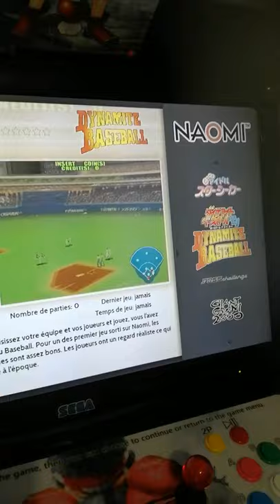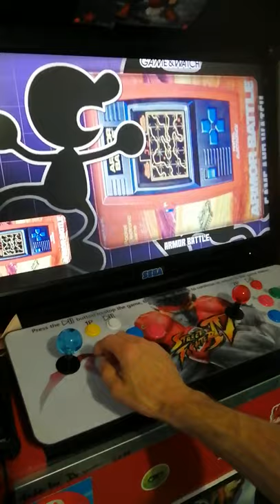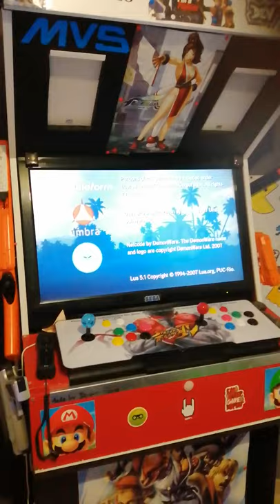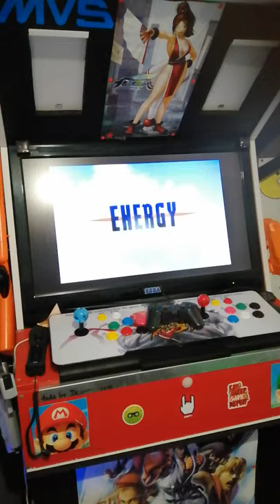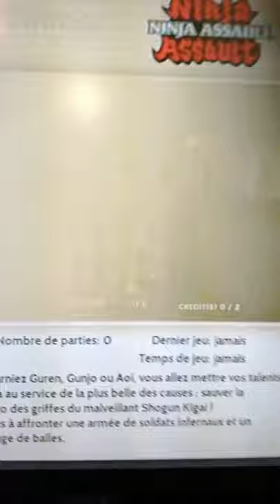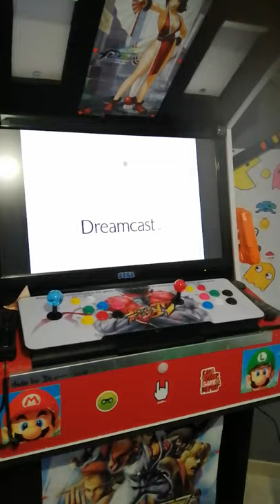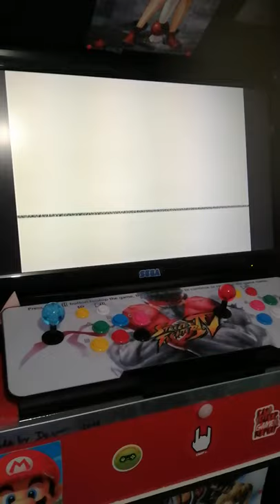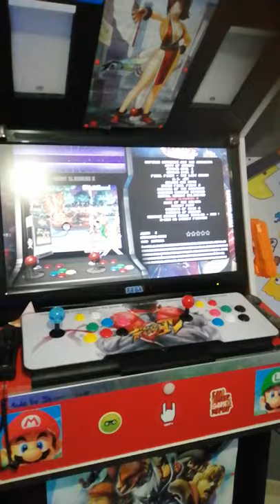100% Borne d'arcade by Cyclair image 32go pour Raspberry Pi4b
intitulée "100% Borne d'arcade by Cyclair" pour un raspberry pi4b
J'ai fait quelques modifications et quelques rajouts (jusqu'à 64go) en plus de cette image originale.
En même temps, petit tuto sur l'émulateur PPSPP pour la configuration des directions et boutons pour vos encodeurs USB ou tout autres accessoire genre un double Fighting Stick, un Arcade Stick ou n'importe quelle manette USB Analogique (à 2 joysticks)
pour que vous puissiez jouer aux jeux PSP au Stick et pas forcément être obligé d'utiliser une manette PS3 ou Xbox 360, etc... Ce qui dénature n'importe quelle borne ou bartop bien évidemment 😁😁
Merci à tous ceux qui suivent cette chaîne et aux autres qui prennent parfois un peu de leur temps pour survoler mes vidéos 👍👍
À très bientôt les Amis 💗💗